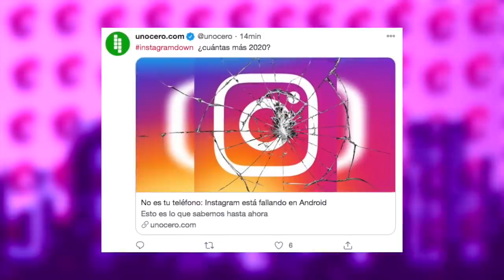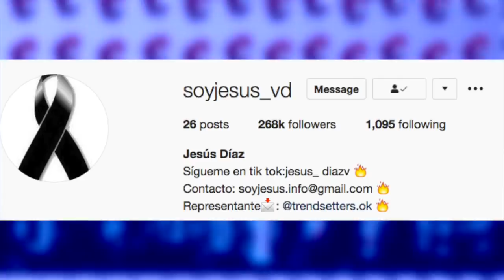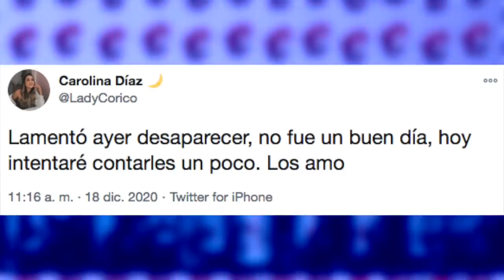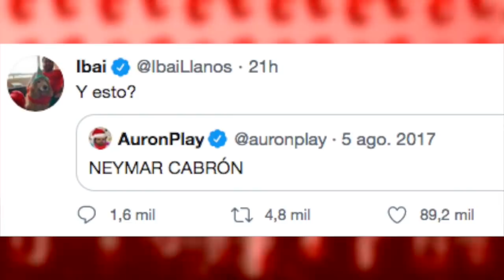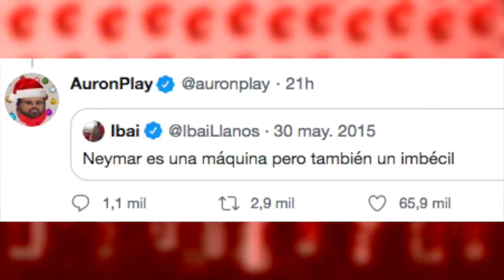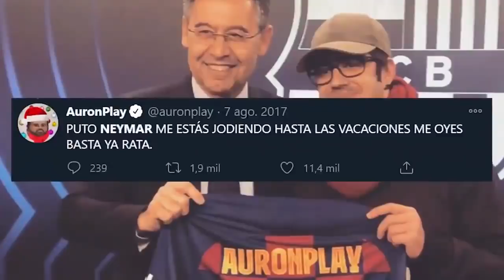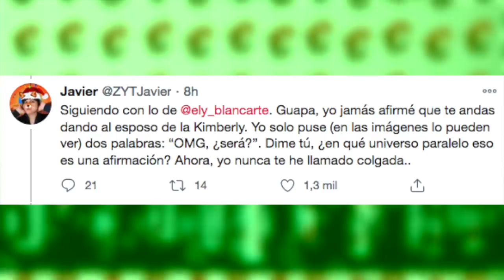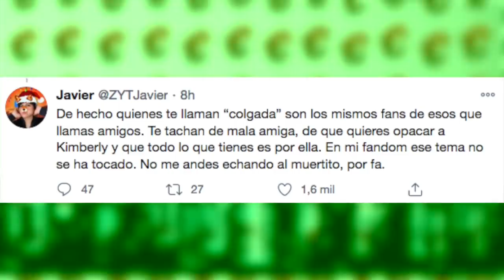Sale VIDEO PRlVADO De Kimberly Loaiza 😱 | Ibai Muestra HIPOCREClA De Auronplay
Temas del video:
00:00 Instagram cae
01:33 Carolina diaz triste
03:08 Ibai vs auron
05:18 Zorrito miente
07:55 Kim f1ltracion